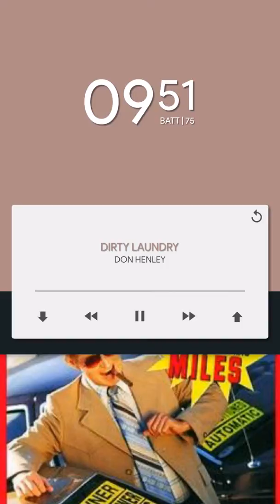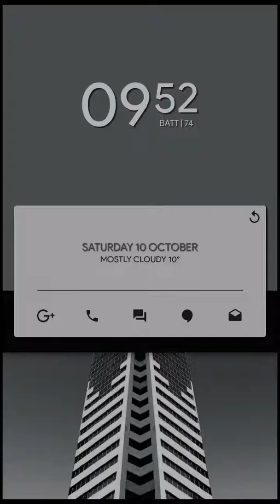Pillar for kustom